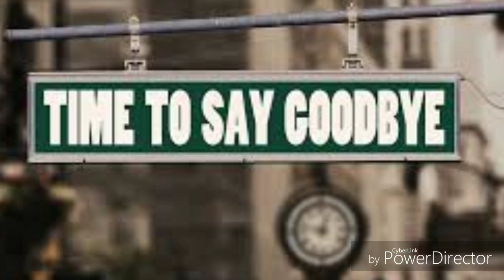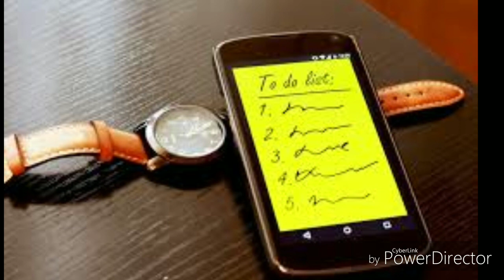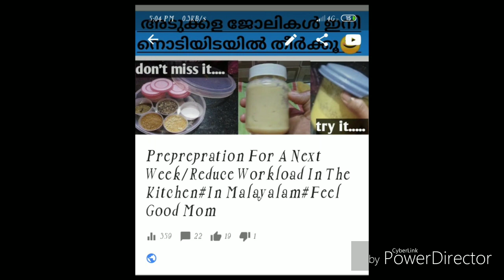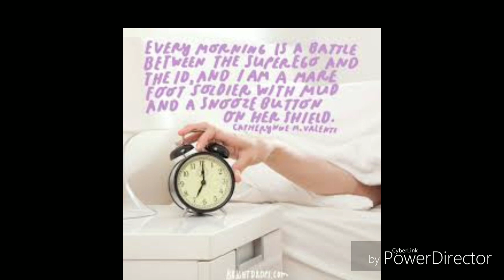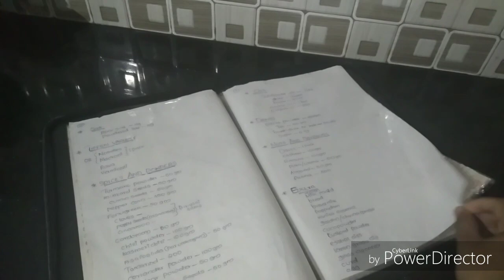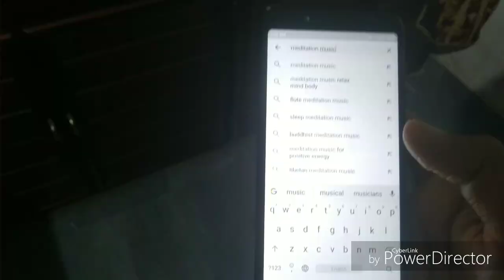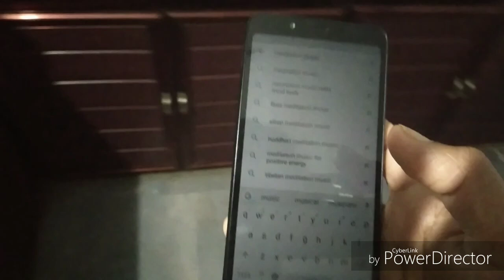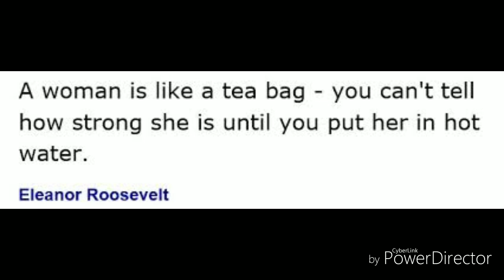Tips To Stress Free Tension Free Time Saving Morning/A Day In My Morning Routine#Malayalam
Today's video is all about my tension free, stress free morning routine. Also I hope these habits can change your life and it will help you to improve your morning time.